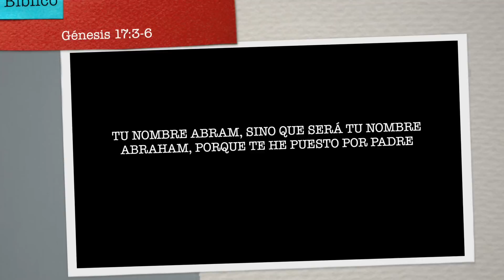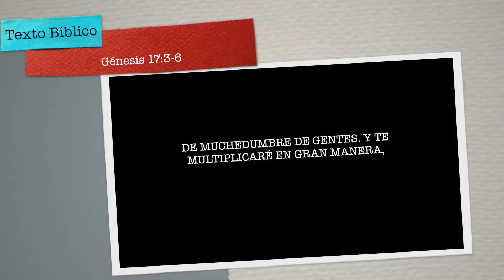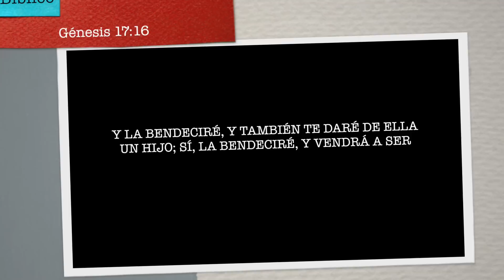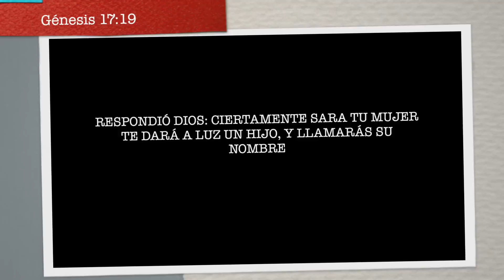Día 17 Génesis 17 Sonríe con Esperanza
La sonrisa es el don mas hermosa que Dios le otorgó al ser humano, y es lo que hoy la gente menos utiliza. Porque hoy día las crisis financieras nos la quitan, los problemas familiares la eclipsan, las depresiones la desvanecen y el pecado la oscurece. Hoy tú puedes volver a sonreir si dejas que Dios te devuelva la sonrisa de la esperanza.